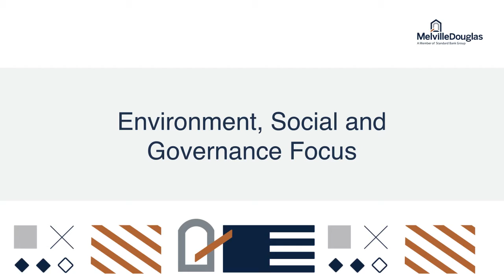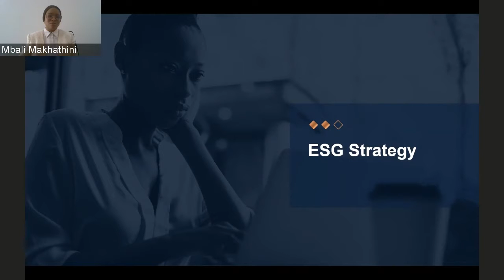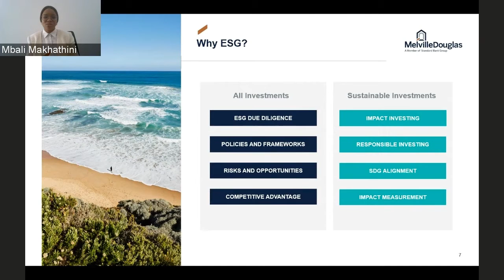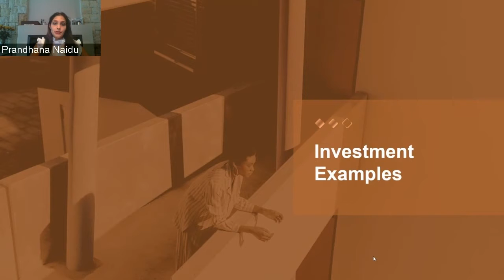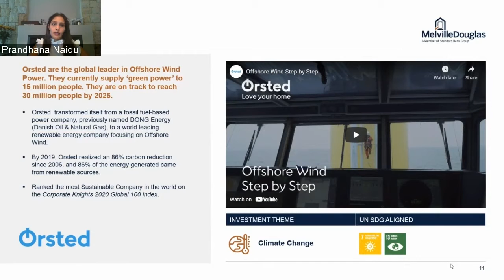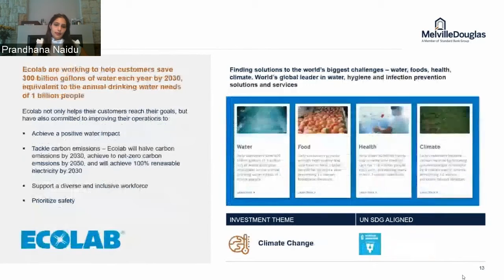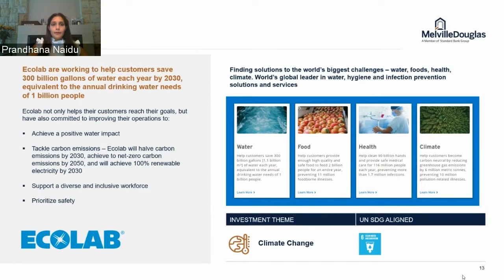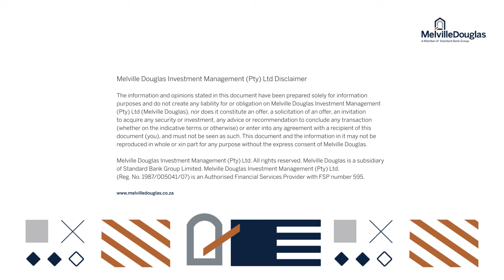Melville Douglas Environment, Social and Governance Focus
The COVID-19 crisis has not only brought on the greatest recession since World War II, but some investors are also calling it the 21st century’s first “sustainability” crisis and one that has highlighted the importance of managing environmental, social and governance aspects in investments. As the world emerges from the pandemic and rebuilds economies and livelihoods, the importance of these non-financial risks and opportunities has never been more apparent. Watch an all-women panel of speakers from Melville Douglas share their views on the Melville Douglas ESG strategy and how this is incorporated into our investment process and decision making.